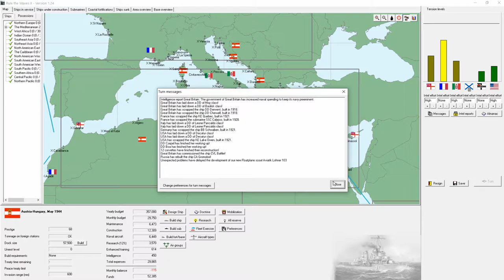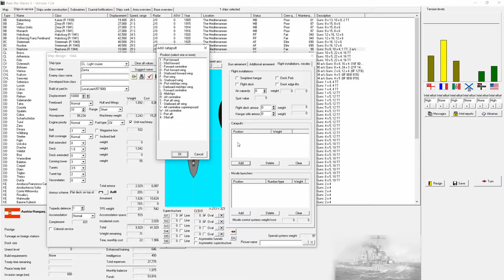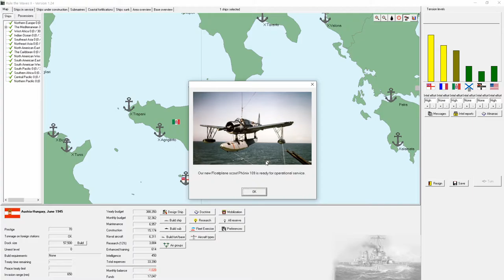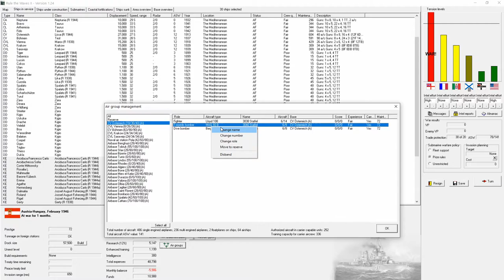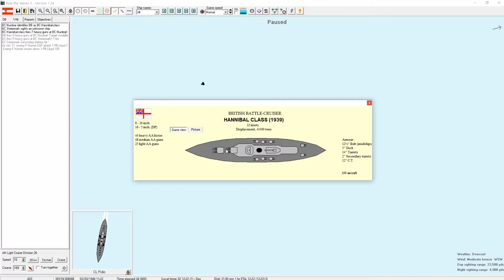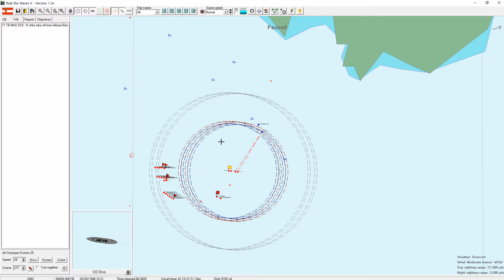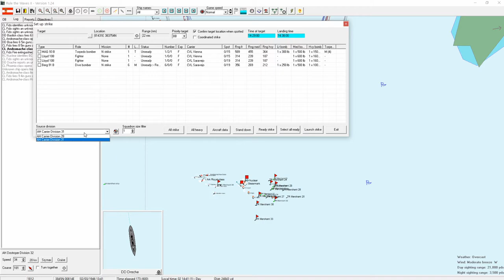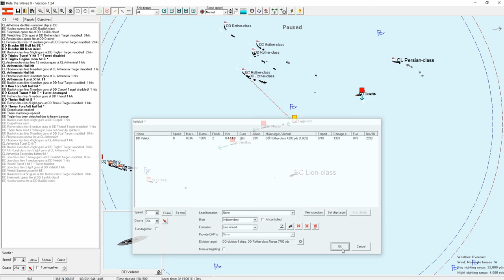Rule the Waves 2 | Austria-Hungary | Episode 36 - Preparing for GB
A Rule the Waves II campaign as Austria-Hungary

Rule the Waves II places you in the role of 'Grand Admiral' during the first half of the 20th Century. The game is centered on designing ships and fighting  naval battles, but politics, economic and foreign policy decisions will be necessary as the Player guides their navy's deployment, construction and operations during a period of great technological innovation and political tensions.